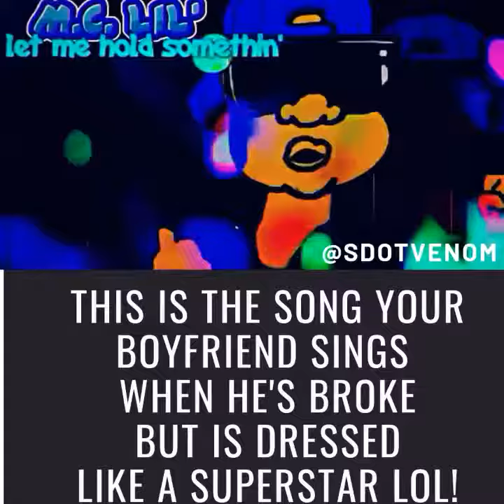she knew I was broke when we I got the number. now she wants me to pay rent. wtf